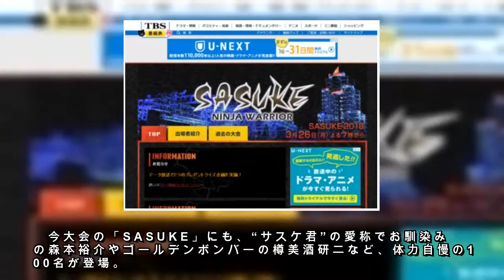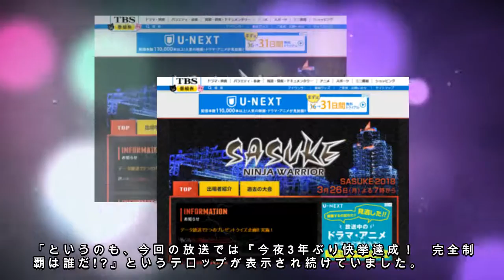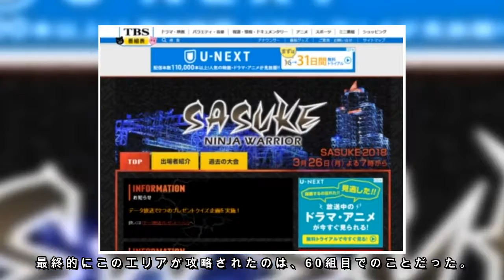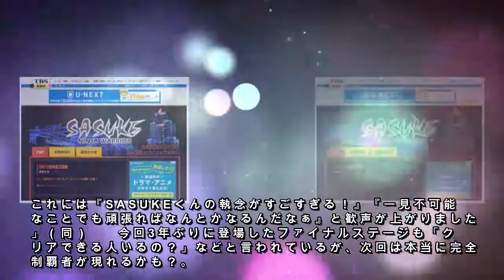TBS『SASUKE』で“字幕詐欺”!? 「3年ぶり快挙達成！」テロップも、完全制覇者は現れず……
3月26日に『SASUKE 2018』（TBS系）が放送されたのだが、番組に登場したとあるテロップが「字幕詐欺では？」と話題になっている。